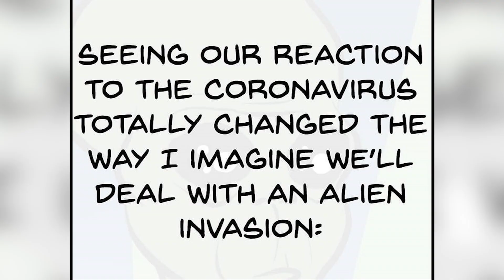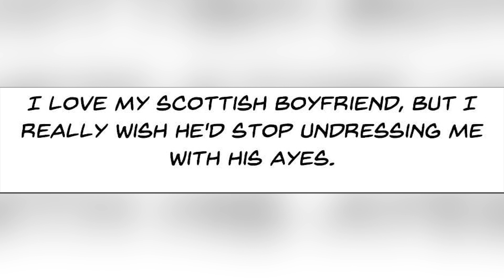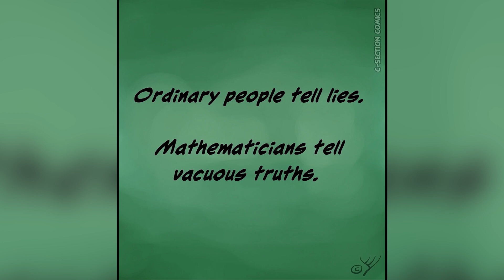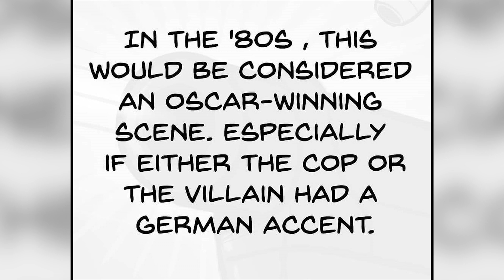Comics That Only People With Dark Sense Of Humor Will Understand || Comics Relax